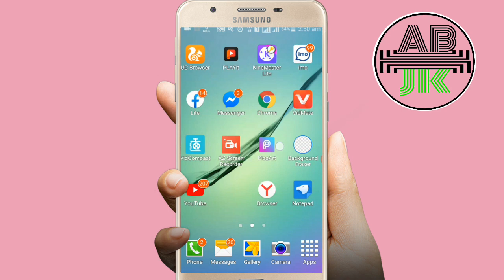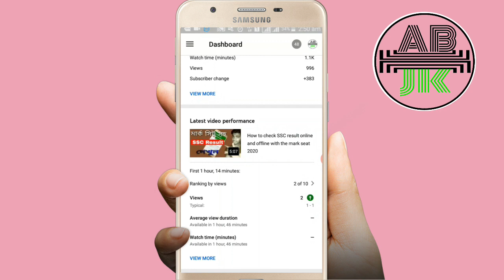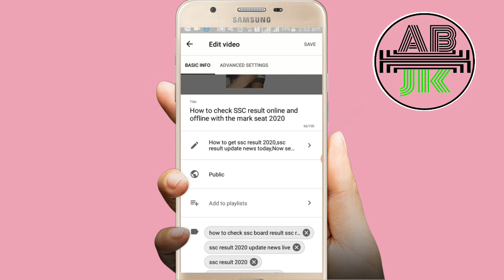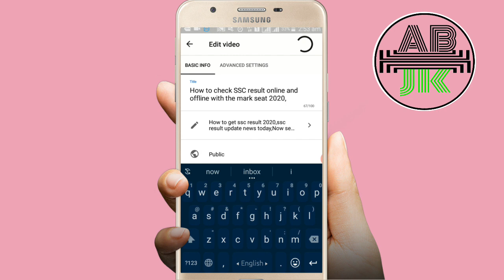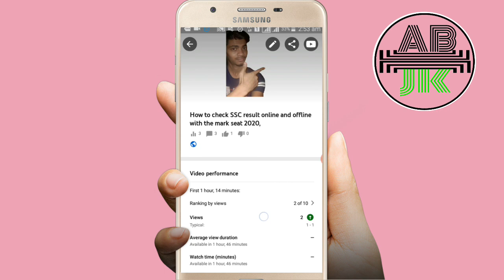Yt studio save problem/yt studio update version 2020,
কিভাবে আপনি আপনার yt studio এর সমস্যা সমাধান করবেন.

দেখুন এই ভিডিওতে আমি সুন্দর করে বুজিয়ে দিয়েছি

My gmail.